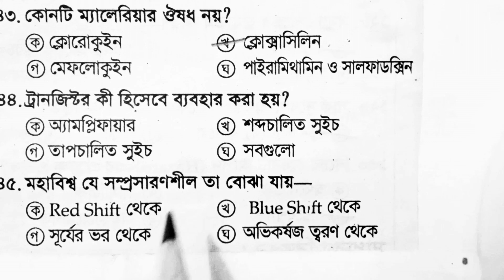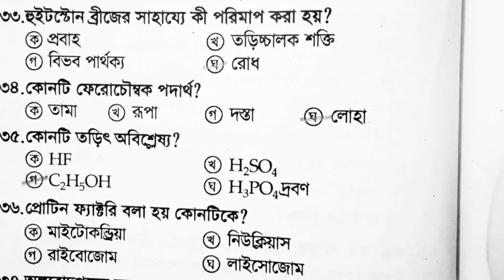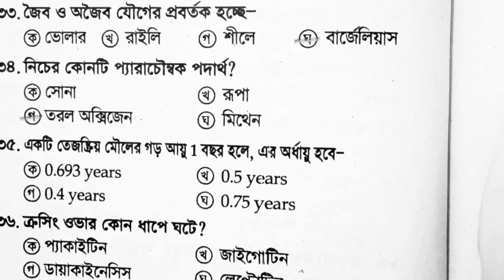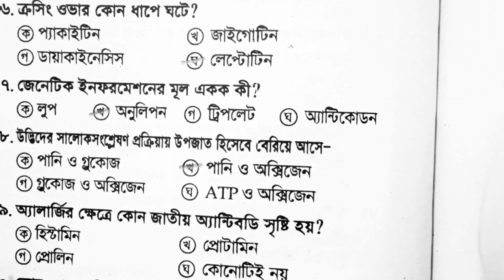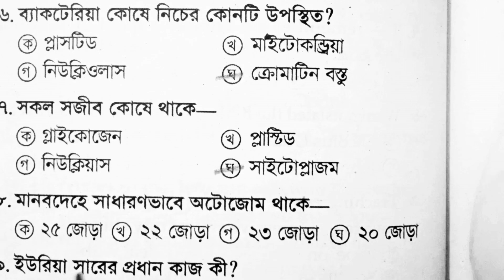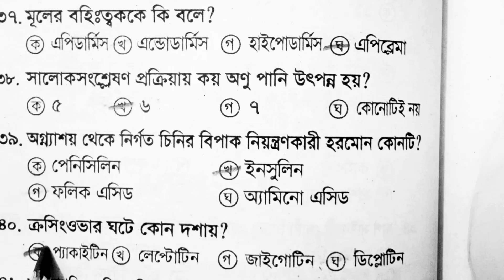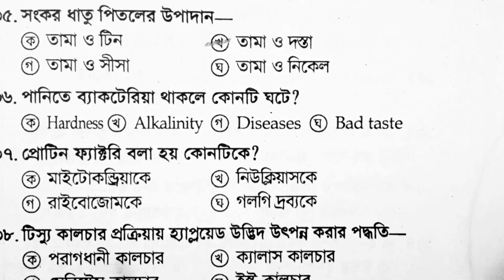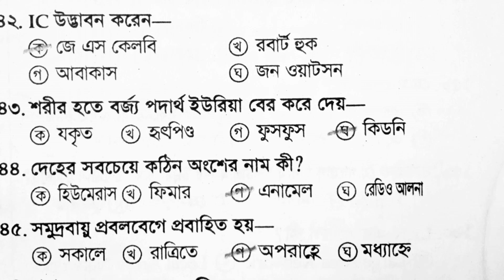80+ সাধারণ বিজ্ঞান বাছাই করা MCQ প্রশ্ন | General science special MCQ.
সাধারণ বিজ্ঞান থেকে বাছাই করা MCQ প্রশ্ন | বিগত ৩০ বছরে বার বার আসা বিভিন্ন পরীক্ষার গুরুত্বপূর্ণ mcq প্রশ্ন। পার্ট -২৩.

This video is 'general science' related special MCQ question. Part -23. It helps to all competitive examination for all candidates.